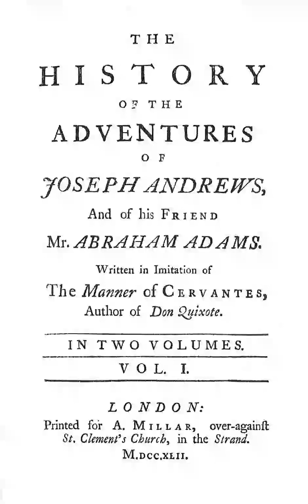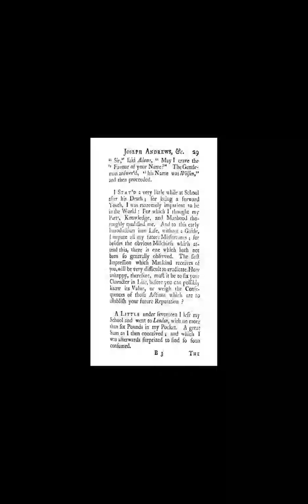Joseph Andrews Plot summary Book IV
The History of the Adventures of Joseph Andrews and of his Friend Mr. Abraham Adams, was the first full-length novel by the English author Henry Fielding to be published and among the early novels in the English language. Appearing in 1742 and defined by Fielding as a "comic epic poem in prose", it tells of a good-natured footman's adventures on the road home from London with his friend and mentor, the absent-minded parson Abraham Adams.